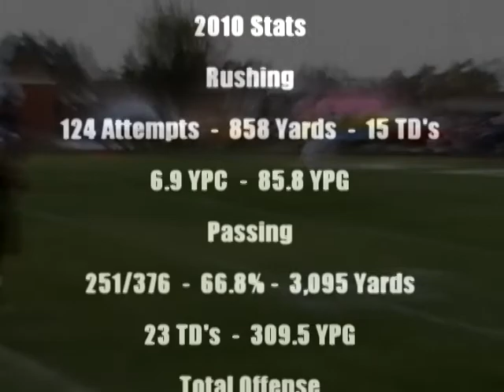Steve Gachette 2010 - Harlon Hill Candidate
2010 Stats Thru 10 Games
Passing
251/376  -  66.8%  -  3095 Yards  -  23 TD's
Rushing
124 Rushes  -  858 Yards  -  15 TD's